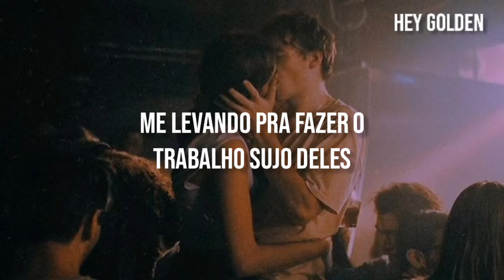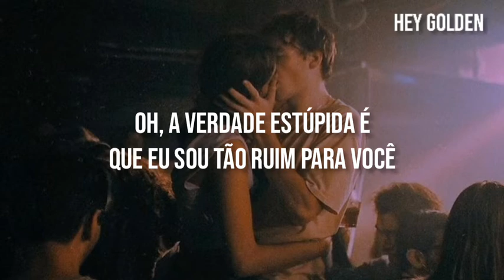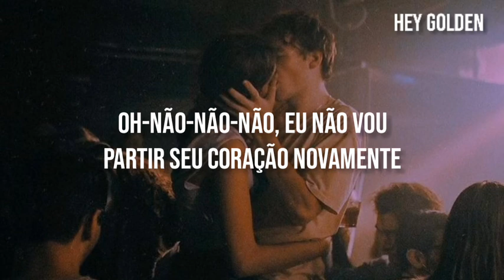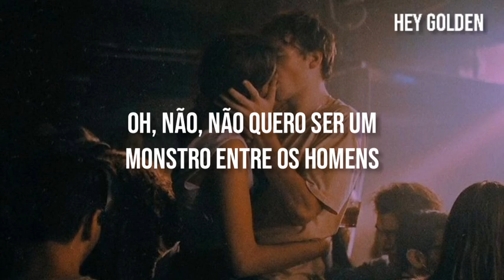5 Seconds Of Summer - Monster Among Men [LEGENDADO/TRADUÇÃO]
≡Não esqueça de se inscrever, deixar o seu like e compartilhar≡

≡LETRA:

Demons hide behind my back
And I can see them, one, two, three, four
Leading me to do their dirty work
Won't let them knock down my door

Oh, the stupid truth is I'm so bad for you

Oh-no-no-no, I can't take it
Oh-no-no-no, I won't break your heart again
I don't wanna be a monster among men
Oh, no, don't wanna be a monster among men

Fragile, always 'bout to fall just like sand
Castles, three, two, one, go
Strong hold, it's time for me to admit
That I'm an asshole, so here I go

Caro artista:

Se você quiser que eu remova algo que você possui, apenas mande no YouTube.